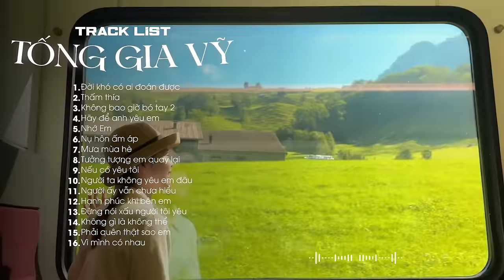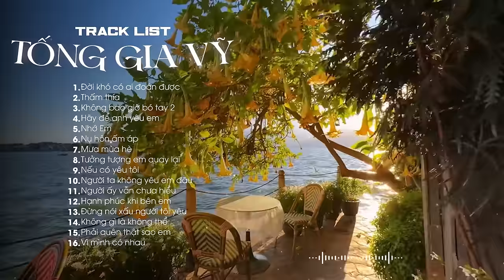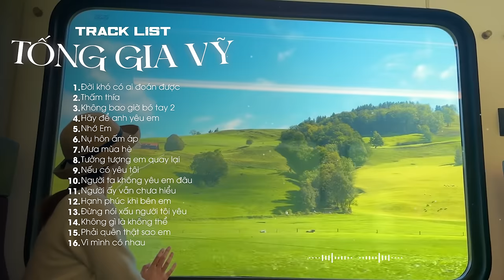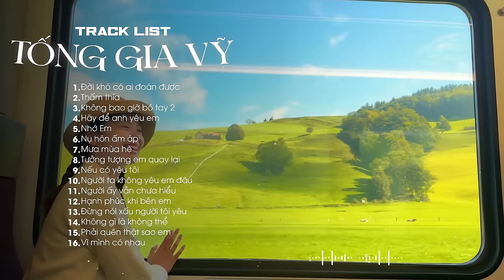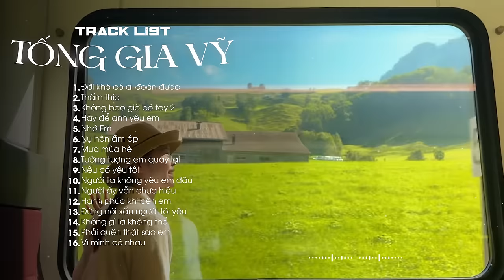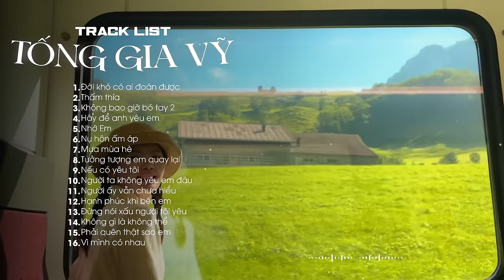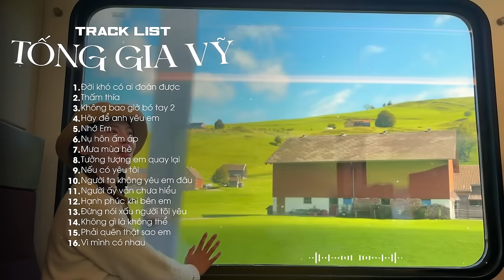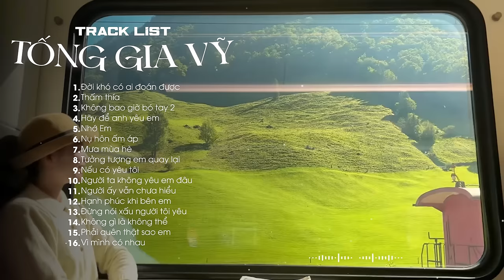ĐỜI KHÓ CÓ AI ĐOÁN ĐƯỢC, THẤM THÍA, KHÔNG BAO GIỜ BÓ TAY 2 | LIÊN KHÚC TỐNG GIA VỸ MỚI NHẤT 2024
PLAY LIST:
1. Anh Thấy Mình Nhớ Em
2. Người Ta Không Yêu Em Đâu
3. Không Bao Giờ Anh Bó Tay 2
4. Thật Lòng Anh Rất Yêu Em
5. Cuộc Tình Buồn
6. Giọt Lệ Hoa Hồng
7. Hãy Để Anh Yêu Em
8. Người Ấy Vẫn Chưa Hiểu
9. Nụ Hôn Ấm Áp
10. Tại Em Không Hiểu
11. Thấm Thía
12. Thật Lòng Anh Rất Yêu Em
13. Tưởng Tượng Em Quay Lại
14. Anh Là Người Chung Tình
15. Càng Quên Càng Nhớ
16. Cuộc Tình Buồn